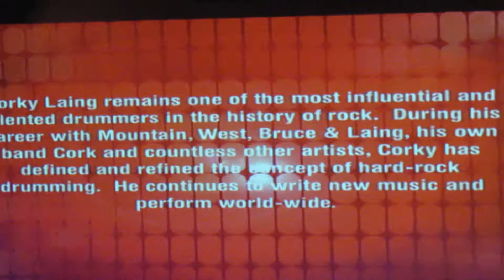Corky Laing// Siver Paper @ Bay Street Theater, Sag Harbor,NY 030